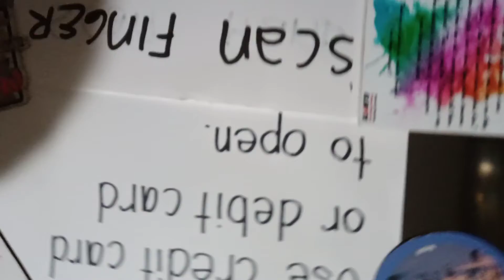going on a tricky house 🏡